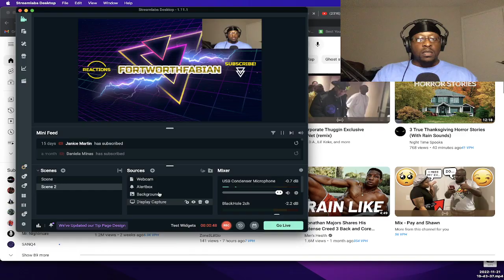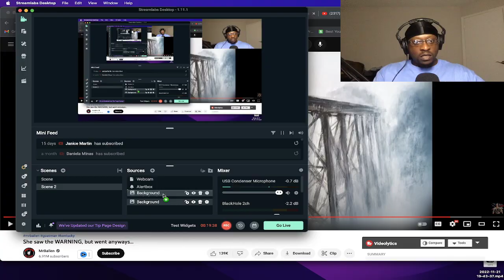She saw the WARNING, but went anyways... *MrBallen REACTION*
🎉 THANK YOU FOR YOUR SUPPORT!✌️ ☮️ ❤️